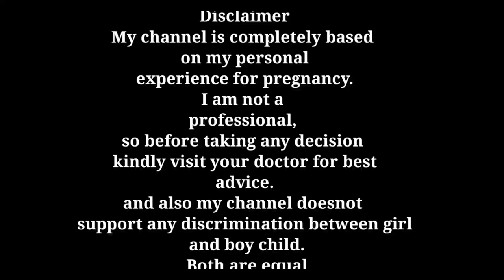Jamun in pregnancy good or bad?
Jamun in pregnancy
Black plum during pregnancy
Pregnancy and jamun
Jamun and skin colour

Already made a detail video please do watch..

Products which Henry pari use:
1. Head to toe

2. Baby wipes

3. Baby soaps:
4. Baby oil for massage

5. Baby body lotion

6. Diapers

7. Sterilizer I use

8. Pari ka sipper

9. Henry and pari feeding bottles

10. Bottle cleaning brush set